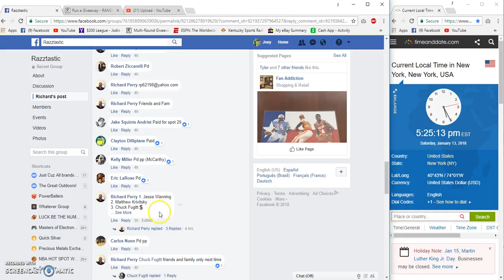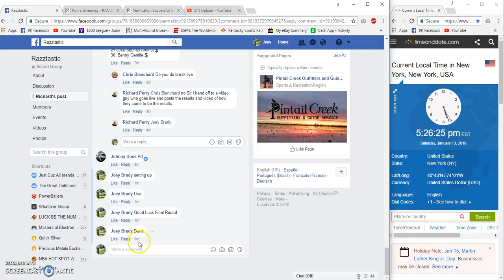Richard Perrys Winner Choice Lid